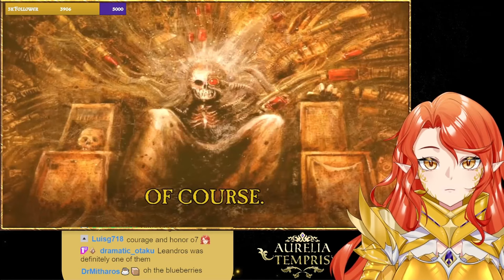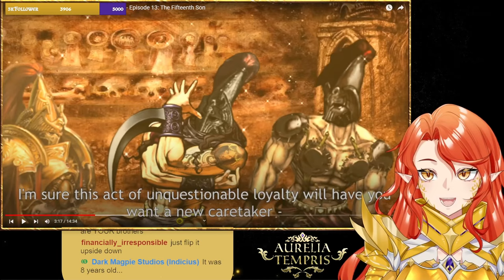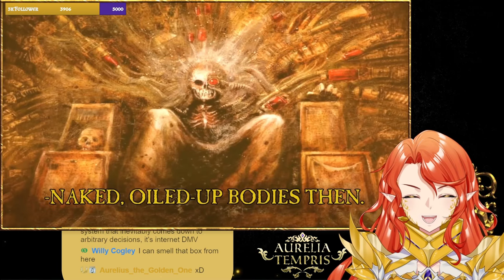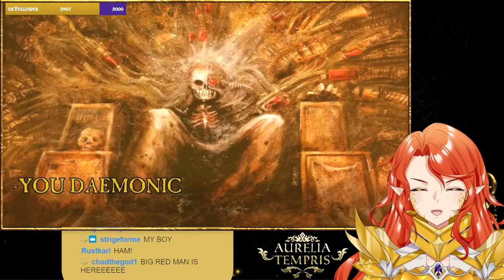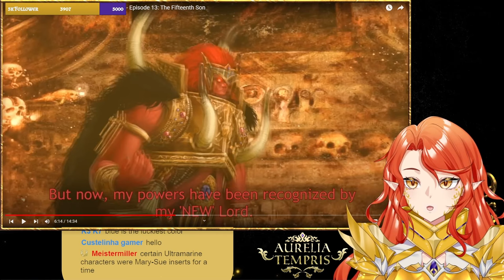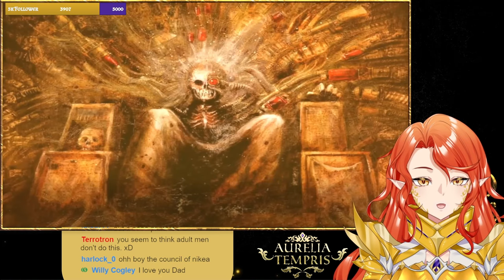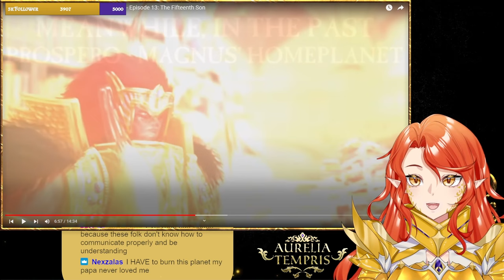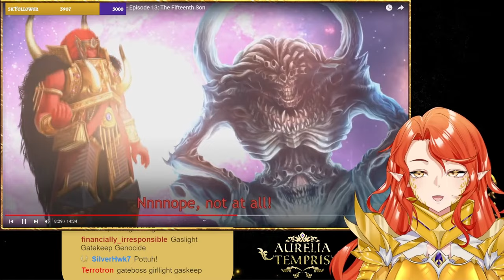Warhammer Vtuber Reaction: Emperor TTS EP 13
Everyone's been telling me to watch this series, so here we are! My reaction to episode 13!